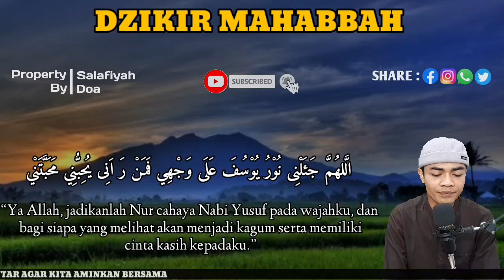DENGARKAN LALU PANGGIL NAMANYA 7X📌TERKUNCI HATINYA & LULUH SEKETIKA TERGILA-GILA MENGEJAR ANDA